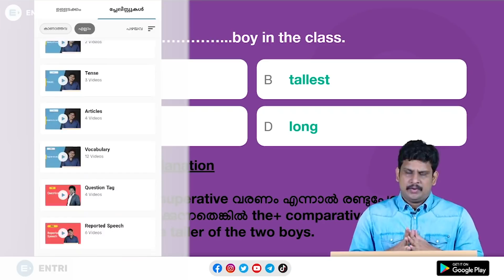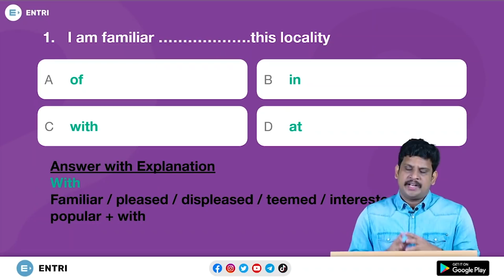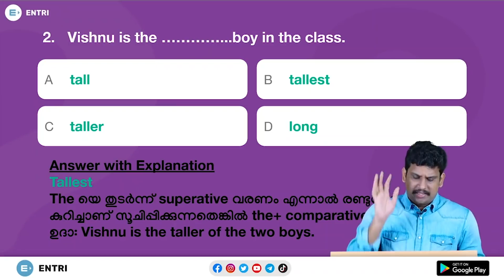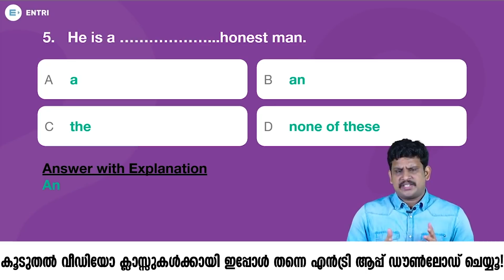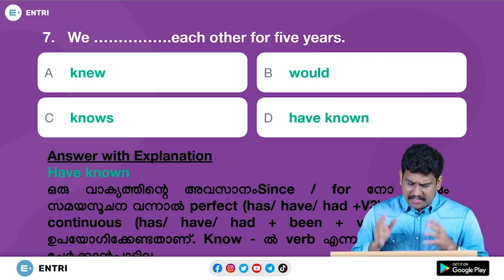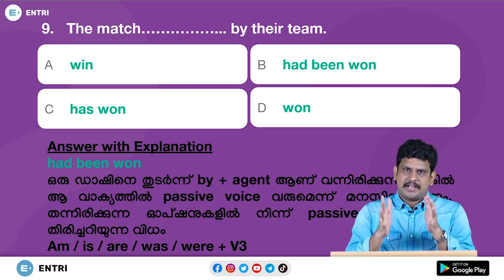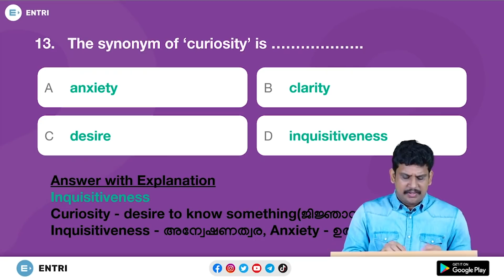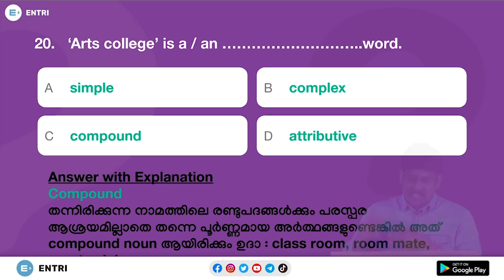PSC English ഇതുപോലെ പഠിച്ചു നോക്കൂ! | Tricks to Learn English for Kerala PSC Exams | PSC Motivation